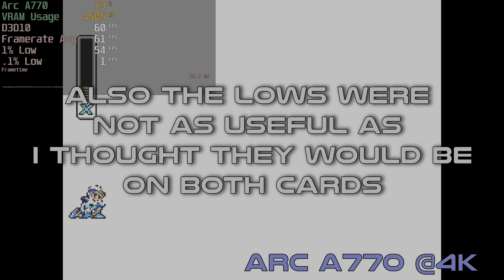Powerman's Intel A770 game performance review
In this video, I take a dive into the mess that is the A770. Different games, APIs, Genres, and so on to see if this card makes sense to anyone for purchasing for a new rig.

Timestamps:
0:00 - Intro
3:27 - Easy To Run Games (Mega Man X Legacy Collection, Yugioh Master Duel, Spongebob BfBB Rehydrated)
4:59 - DX12/Vulkan Games (Final Fantasy 7 Remake Intergrade, Devil May Cry 5, Doom 2016)
8:55 DX11 (Gundam Evolution, Jedi Fallen Order)
11:37 Raytracing (Bright Memory Infinite)
13:15 - Bonus (Black Mesa)
15:00 - Conclusion

Intel Arc is a brand new graphics card brand from the famous CPU Makers. These A series of GPUs, codenamed Alchemist, are notable for having infamous driver issues during the initial rollout of early skews like the A370M and A380. The A750 and A770 launched on October 12th with a Limited edition for the A770.